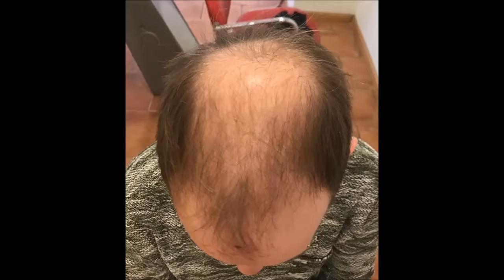SOLUZIONI PER ALOPECIA DIRADAMENTO CAPELLI PROTESI CAPELLI HAIR LOSS INFOLTIMENTO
HAIR POINT Center & Shop Il primo network esclusivamente dedicato al servizio
della CURA - SALUTE - BELLEZZA dei capelli...

Risoluzione di Diradamenti,Alopecia e Calvizie.
Oggi siamo sempre più in grado di offrirvi soluzioni personalizzate senza limiti.
Dai casi di diradamento a casi di alopecia totalis, cicatriziale etc...

Anche nei casi più estremi, sia per uomo che per donna grazie ai sistemi, esclusivi dei nostri centri,
TRILOGY HAIR, JOICE MICROLINE & DOUBLE SKIN HAIR

Vi invitiamo a guardare il video di casi reali affrontati e risolti con soddisfazione da parte dei clienti.

Puoi contattarci per una consulenza gratuita ai numeri 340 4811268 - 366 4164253

oppure mandaci una foto in privato, per una pre-consulenza su Whatsapp ai numeri 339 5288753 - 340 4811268

SERVIZI RELATIVI A JOICE MICROLINE, TRILOGY HAIR
& DOUBLE SKIN HAIR, COME INDICATI NEL NOSTRO VIDEO CATALOGO.

Approfittane anche tu!

Manager Patrizia Giugno PattyJune Giugno
Art Director Glenda Finocchiaro

HAIR POINT Center & Shop - Viale V.Veneto 39 A - Catania